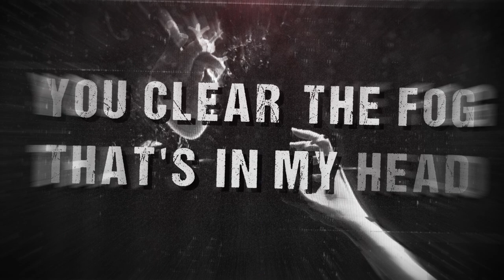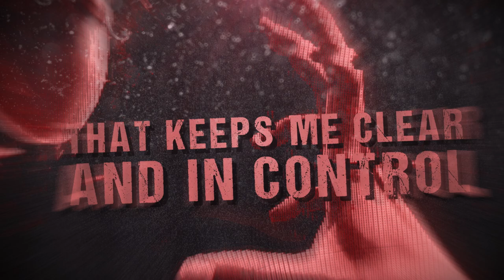Dakota Ave - Soul Fragments (Official Lyric Video)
Dakota Ave:

Help us fund our EP!

Amazon Music

Hometown: Albuquerque, New Mexico
For Fans Of: We Came As Romans, Sullivan King, I See Stars

Video by Andrea Mantelli
Music & Lyrics written and recorded by Malcolm Reese
Music & Lyrics written by Andres Martinez
Music written by Mason King
Music written by William Sanchez
Music recorded by Luke Peterson
Mix, Master, & Production by Isaiah Prather

Linnea H., Angelique R., Jason V., McClain C., Michael E., Jade H., Joshua K., Steven R., and Luna B.

Without your support, we would never be able to do this!

Lyrics:

Falling
I am failing
I am losing inspiration
I am blinded by the darkness
I am lost with no direction
You are the flowers growing ever in the desert
I wander in the dark

You guide me through
The falling embers
That burn my whole being down

You are the energy
That binds the fragments of my soul
You are the part of me
That keeps me clear and in control

You clear the fog that's in my head
When you're not here with me all I see is
All I see is red

You pull me out
When all I see is red

I am lost within the desert of my own mind
You are my water, my oasis, and my moonlight

When all I see is

Red